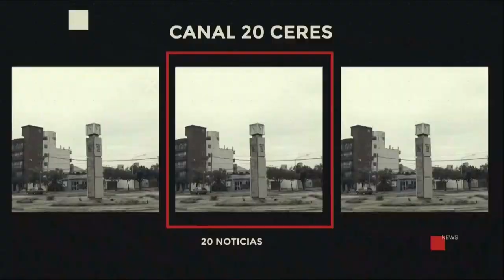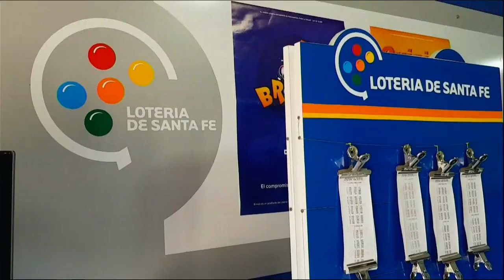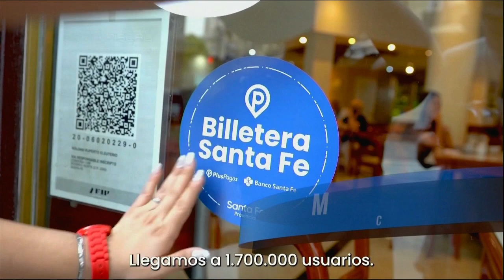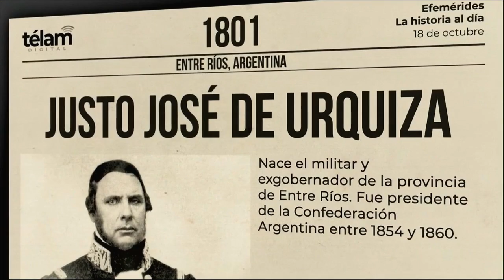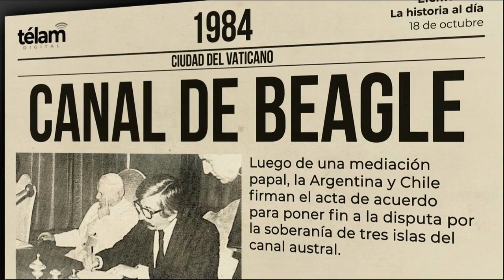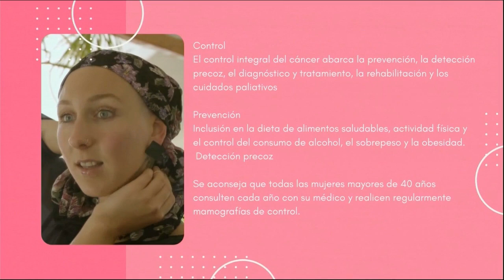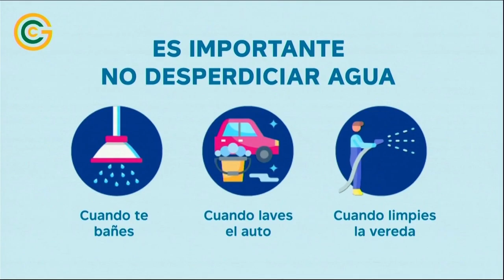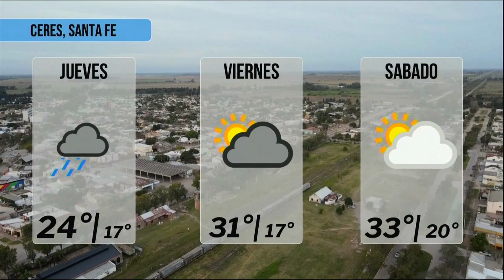EN VIVO 20 NOTICIAS CERES 18 DE OCTUBRE